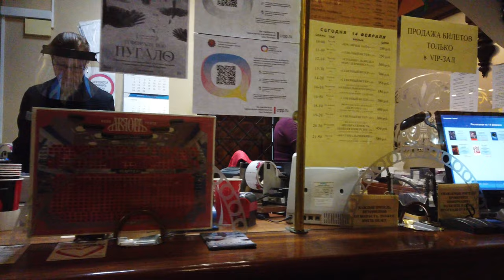⁴ᴷ Russia, St. Petersburg Walking Tour Nevsky Prospekt - Let's go to the oldest cinema Aurora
In this video we take a walk along Nevsky Prospekt in Saint Petersburg, Russia. During our winter walk, we will stop by the Aurora cinema, examine the Art Nouveau interiors and go to the flower shop in the courtyard. Feel the atmosphere of the city and relax! You will find yourself in the very heart of the city life of St. Petersburg, where you can recharge your batteries. Explore this city by day and decide if you want to visit St. Petersburg before you arrive. You will have a great opportunity to explore the center of St. Petersburg, Nevsky Prospekt, full of interesting things and places to see!

Links to the timeline of the video:
00:02 Nevsky Prospect.
01:07 House Coat store.
02:18 Azov Commercial Bank 1878.
03:00 Cinema Aurora. Let's go in? Facade with a semi-rotunda in the neoclassical style. Cinema Aurora is one of the oldest cinemas in St. Petersburg in 1913. It was originally called "Piccadilly".
06:40 In the courtyard there is an interesting flower shop.

⛅ -8 ℃ / 17 ℉
Date taken: February 14

/// 03:37 Cinema "Aurora" is one of the very first cinemas in St. Petersburg. The Aurora cinema has two cinema halls: a large hall for 570 seats, equipped with the latest 3D equipment, a VIP cinema hall for 100 seats, which is a cozy cafe with comfortable armchairs. In addition to novelties, avant-garde cinema is broadcast here. These films are shown in their original language only.